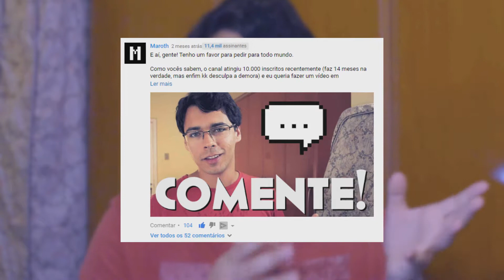10k Inscritos! Obrigado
Eu sei que o canal atingiu dez mil inscritos faz mais de um ano, mas mesmo assim achei válido fazer um vídeo sobre isso, agradecendo todo mundo que comentou na publicação que eu fiz.

Muito obrigado a todo mundo que se inscreveu nesses sete anos de canal, não teria conseguido sem cada um de vocês!

Se gostou, não se esqueça de dar um gostei e se inscrever. ☺

►Veja também eu segundo canal!

►Entre no servidor do Discord!

➜ Steam: mar0th
➜ Origin: mar0th

➜ Coisas que eu uso pra gravar:

Microfone: Samson Meteor Mic

➜ Configuração do meu computador:

Placa Mãe: Gigabyte 970A-DS3P
Processador: AMD FX-8320 Oito núcleos 3.20 GHz
Placa de Vídeo: NVIDIA GeForce 650
Memória : Kingston 16384 MB DDR3 Dual Channel

Mas se você quiser saber uma música específica é só me perguntar nos comentários que eu respondo.